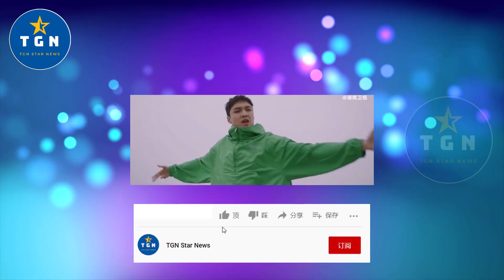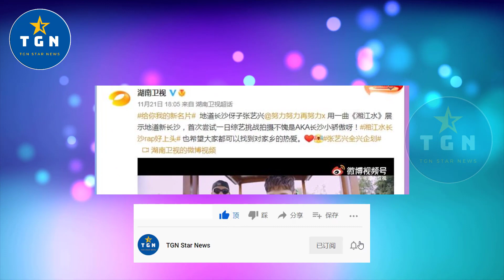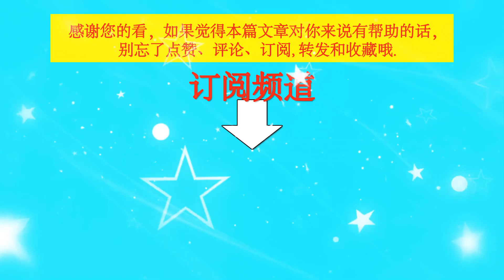张艺兴：《湘江水》唱出家乡美，被湖南卫视赞誉为“长沙小骄傲”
张艺兴：《湘江水》唱出家乡美，被湖南卫视赞誉为“长沙小骄傲” | TGN Star News.